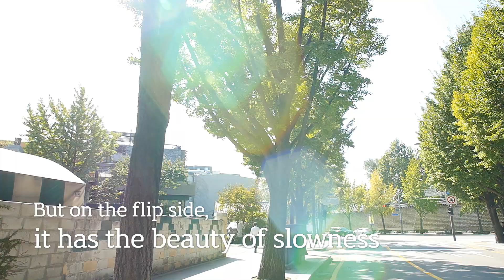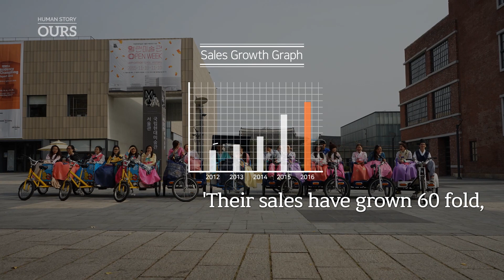Emberi történetek: Áttekerni Szöulon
Szöul első riksás városnéző szolgáltatását, az ARTEE-t két koreai egyetemista indította el 2012-ben. Az AR-TEE “아띠” régi jó barátot jelent. Róluk szól a kisfilm.